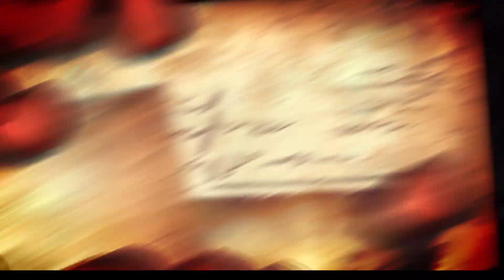Dragon Age 2 Mage ending.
onto the next adventure.